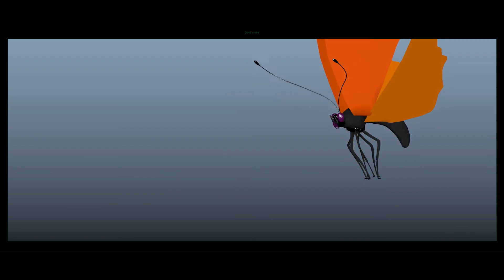Creature Animation Showreel 2021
MFS